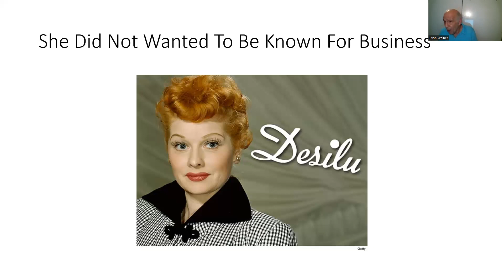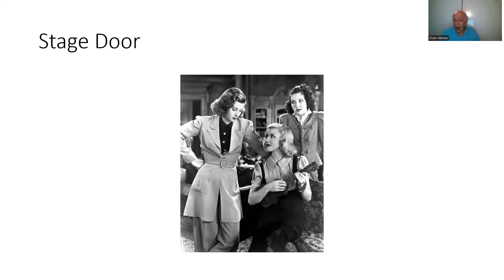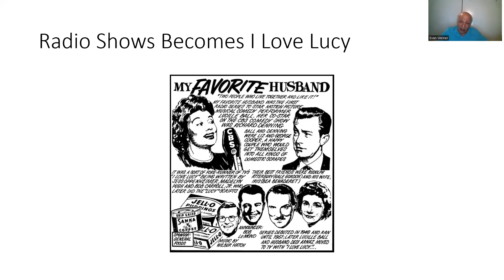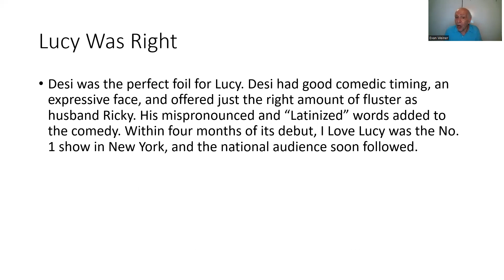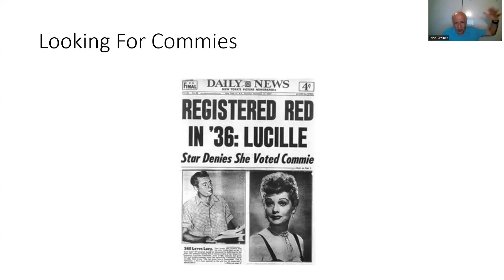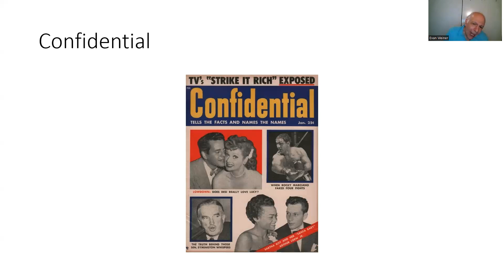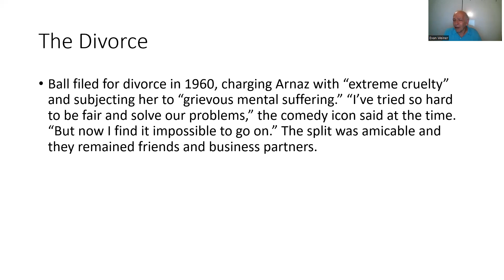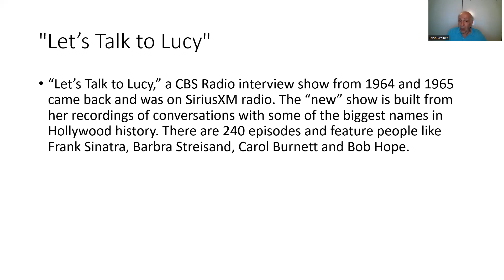I Love Lucy: The Career of Lucille Ball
Lecturer and sports journalist Evan Weiner, explores how Lucille Ball became the most powerful businesswoman in Hollywood.

Lucille Ball should never have been a Hollywood studio mogul. She was told she didn’t have it to be an actress, she ended up proving herself in a Three Stooges short. She was a B movie star who married Desi Arnaz and nearly divorced. Her movie career was done by she was 35. She went into radio, had some success and was offered a chance at TV. There were more obstacles and the Lucy show nearly never got on the air. There was a communist scare, the divorce all of which led her to a starring role. The most powerful businesswoman in Hollywood.